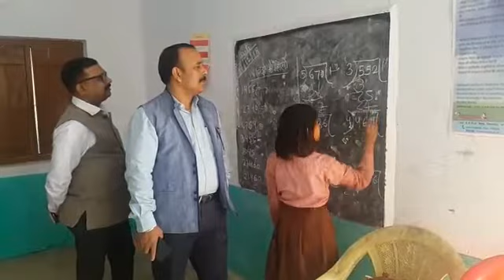DM ने स्कूल में मारा छापा, प्रिंसिपल सहित 4 का वेतन रोका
अपराध समाचार, क्राइम न्यूज़, crime news, Prakash Prabhaw News,